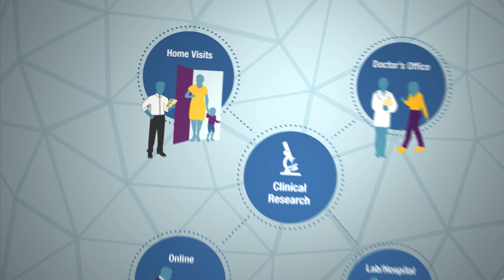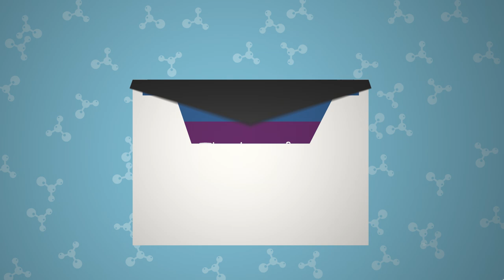What is Clinical Research?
Clinical research occurs in many formats and can involve anyone. Learn how you can participate and contribute to medical advances.​